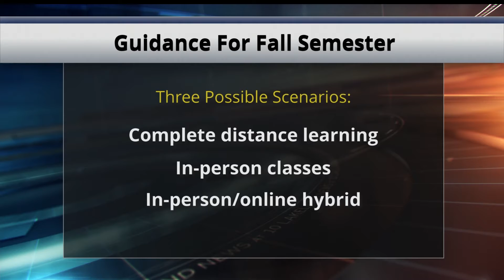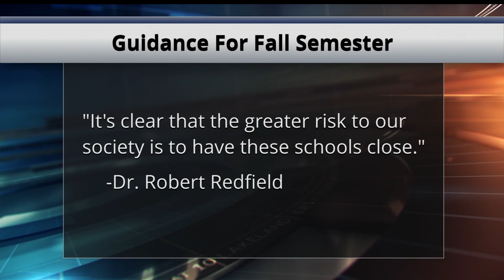Walz to Give Guidance to Schools on Fall Semester By the End of July